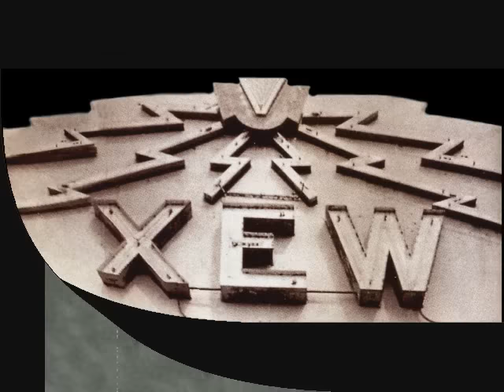XEW LA VOZ DE LA AMERICA LATINA DESDE MÉXICO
Una de las cosas que le es enteramente familiar a la sociedad mexicana, es el sonido de las "campanitas" (xilófono) que identifican a la XEW. Los invitamos a dar un breve recorrido por el tiempo y disfrutemos de la presentación de algunos programas y jingles en las destacadas  voces de Ramiro Gamboa, Luis Cáceres, Edmundo García, Luis M. Farías, las Tres Conchitas, entre otros.